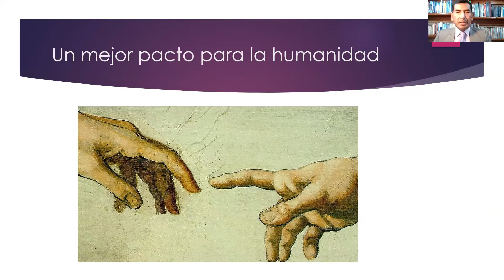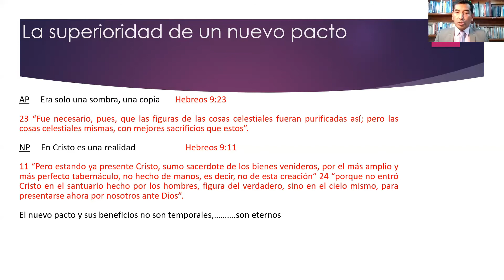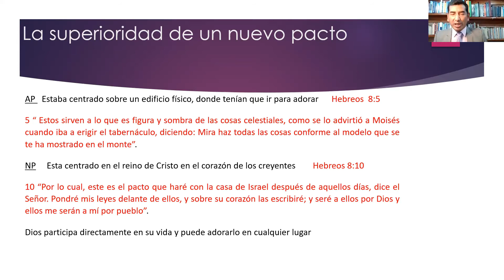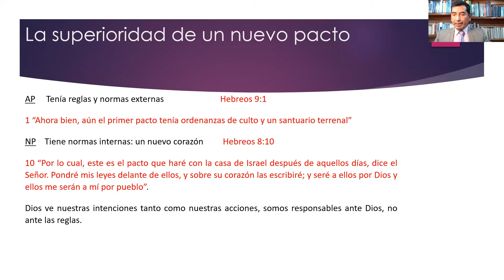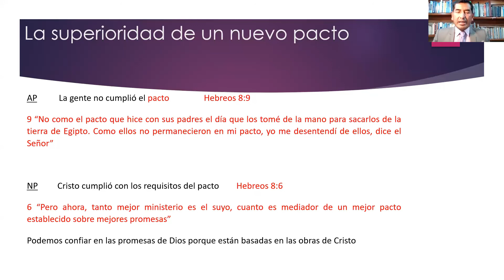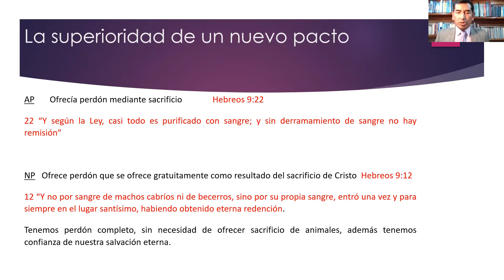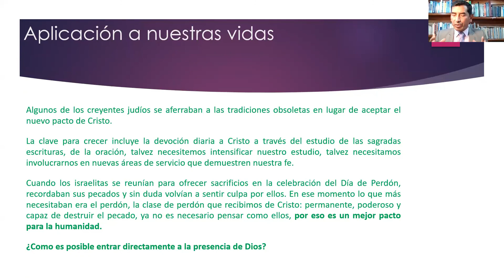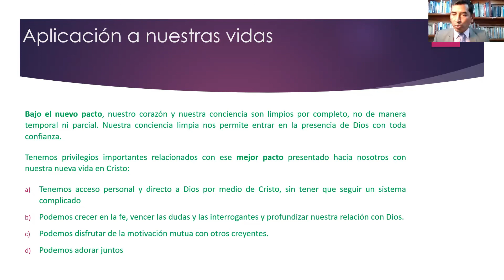UN MEJOR PACTO PARA LA HUMANIDAD CRISTOBAL FONSECA - IGLESIA DE CRISTO